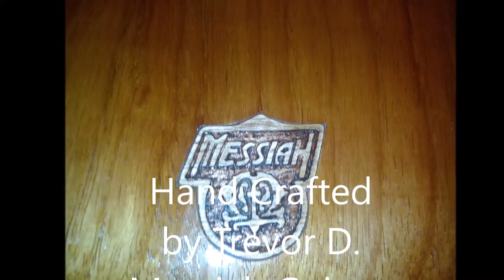Making of The RAAF Guitar at Messiah Guitars Australia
Thanks to Trevor D at Messiah Guitars Australia for making us this awesome slide guitar.
It is made of a solid piece of rosewood, with Tasmanian oak fingerboard, carved covers/inlays and control plate. The knobs have abalone inlays. The bridge is spotted gum with brass threaded rod. The same rod is used for the nut. Tuners are Wiltkinson and electronics are CTS pots. It has a Kent Armstrong 4-conductor pickup fitted, which has a real good tone range for this thing. This pickup is a single-coil sized humbucker. It can be custom fitted later to be switched for series/parellel, coil tap or phazing. Coil tapping would suit it well (humbucker to single coil). The twin rail style is really cool for a narrower 3-string. I placed it close to neck/middle pickup position (strat). Still has nice highs and growling lows.